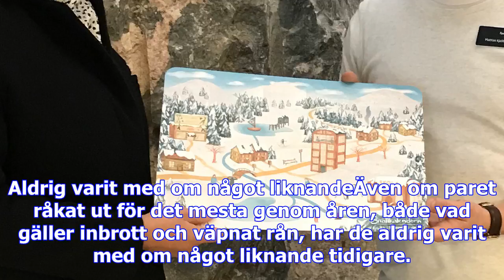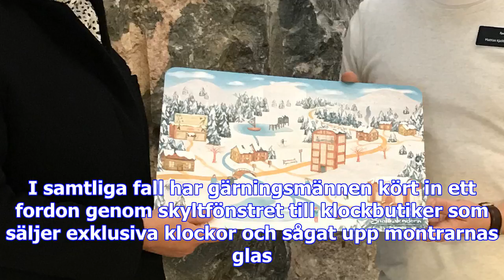Klockbutik utsatt för femton inbrott: ”helt overkligt”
– Man tänker på det dagligen, att det kan hända någonting. Det är inte alla som jobbar under den pre...